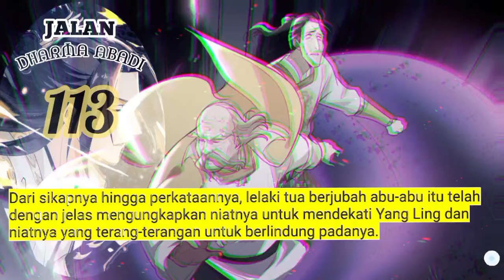Jalan Dharma ABadi season 113